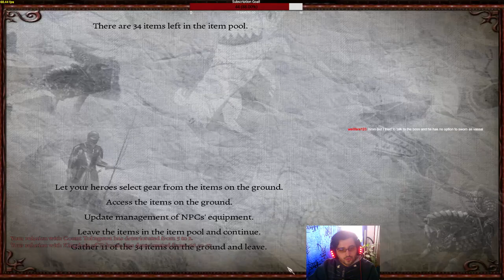Perisno 0.9 Playthrough - Part 55 - The Galwe Massacre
In this episode, we push the Tolranians back and take their main seat of power.

Perisno is a mod for Mount & Blade: Warband. It is a mod that really surprised me. It gives me quite a Pendor vibe, but in a bigger world. It is not as polished, but still a cool experience.

This is taken directly from my Twitch stream.

Watch me live from Monday to Friday starting at 12 PM EEST to 7 PM EEST